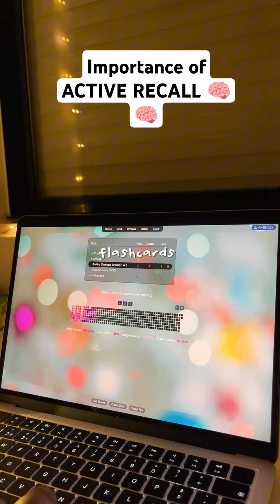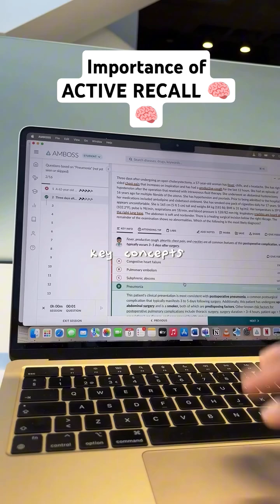The scientifically proven best method of study 🧠✍️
To study effectively and remember all you read, you need to watch this!